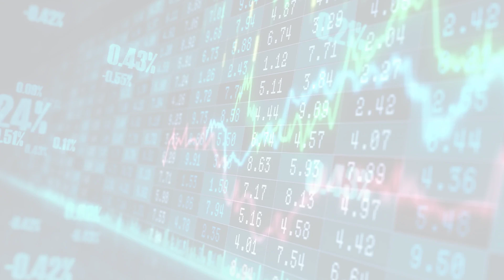MarketWatchLists: PaperForestProducts Update for Wednesday, January 04, 2023, 16:05 EST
MarketWatchlists Paper and Forest Products Watchlist.

Watchlist Companies:
- Jeld Wen Holding Inc (JELD) USD 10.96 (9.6%)
- Trex Co (TREX) USD 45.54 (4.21%)
- International Paper (IP) USD 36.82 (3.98%)
- Louisiana Pacific Corp (LPX) USD 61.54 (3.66%)
- Masco Corp (MAS) USD 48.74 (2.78%)
- Sungchang Enterprise Holdings (000180.KS) KRW 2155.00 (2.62%)
- West Fraser Timber Co Ltd (WFG) USD 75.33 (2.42%)
- Mondi (MNDI.L) GBp 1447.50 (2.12%)
- Universal Forest Products Industries Inc (UFPI) USD 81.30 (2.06%)
- American Woodmark Corp (AHQ.SG) EUR 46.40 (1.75%)
- Koppers Holdings (KO9.F) EUR 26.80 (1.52%)
- Klabin SA ON (KLBN3.SA) BRL 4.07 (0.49%)
- Svenska Cellulosa (SCA-B.ST) SEK 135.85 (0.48%)
- Stella Jones (STLJF) USD 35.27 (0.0%)
- Holmen Aktiebolag (HL9C.F) EUR 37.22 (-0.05%)
- Stora Enso OYJ (ENUR.F) EUR 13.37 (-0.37%)
- Masonite International Corp (MII.F) EUR 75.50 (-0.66%)
- UPM Kymmene (UPM.HE) EUR 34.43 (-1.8%)
- Patrick Industries (PK2.F) EUR 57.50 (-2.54%)

About:
MarketWatchLists is a service provided by Praefidi.